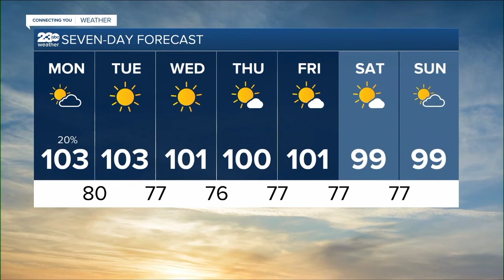23ABC News Latest Headlines | July 18, 10pm